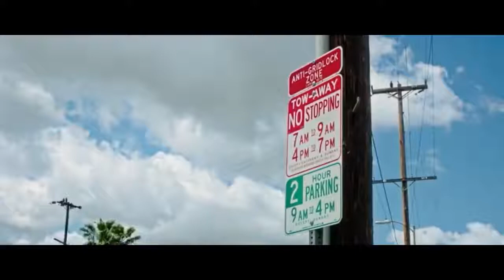НОВАЯ РУССКАЯ КОМЕДИЯ ФИЛЬМ СУПЕР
комедия смотреть бесплатно